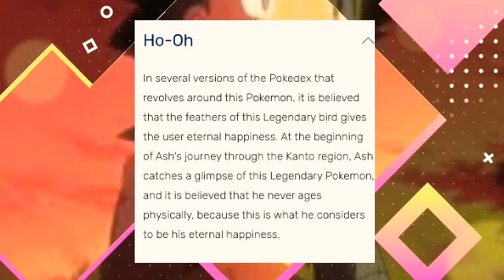Pokemon ash in coma Theory Fully explained in Tamil must watch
Hey trainer's tks for your support let's be world's 1 pokemon masters